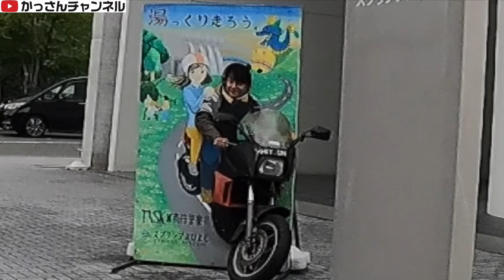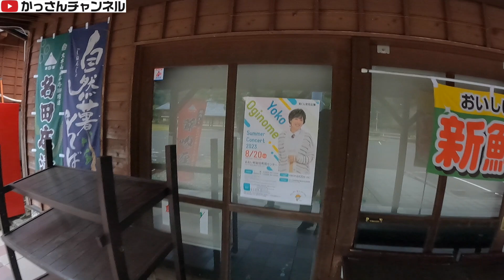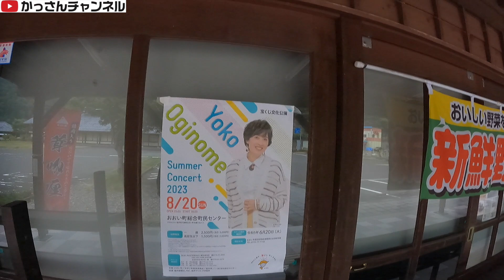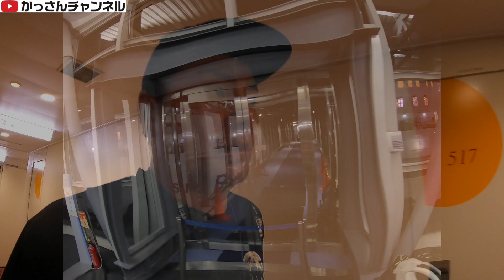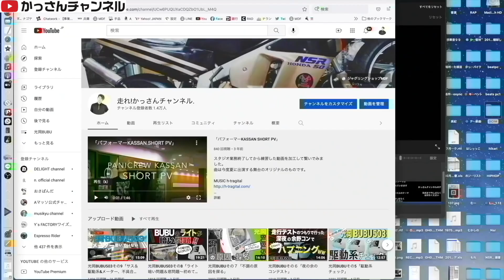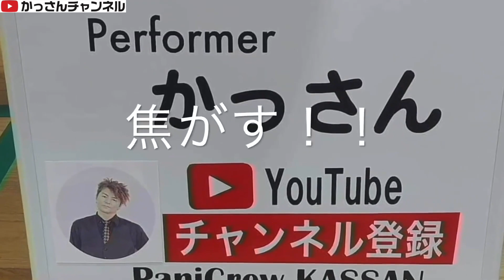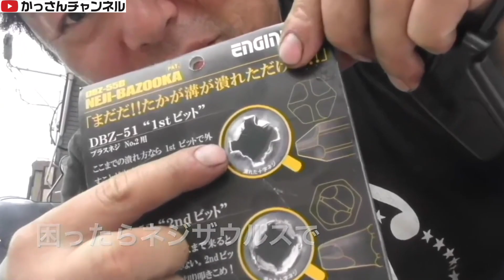GSR250Fロングフェリーその７「大阪〜敦賀へ」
MDF_PANI_KASSAN

PaniCrew_Kassan